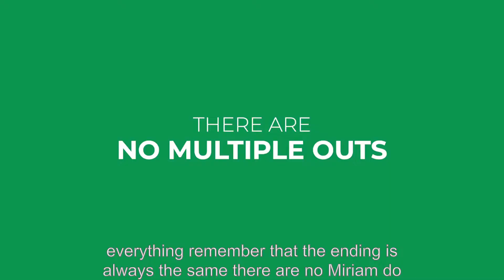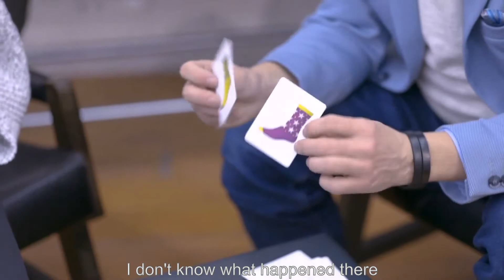SOCKS by Michel Huot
SOCKS ist ein Comedy-Vorhersageeffekt, den man trägt!

Ein lustiges und für Aufmerksamkeit sorgendes Stück Mentalmagie.

SOCKS ist einfach und stark in der Vorführung:

Sie zeigen zwei Kartenpakete mit unterschiedlichen Socken Designs. Die Aufgabe für den Zuschauer ist, zwei zusammen passende Socken blind zu finden.

Dazu drehen Sie gleichzeitig von jedem verdeckt liegenden Kartenpäckchen zwei Karten um, bis der Zuschauer "Stopp" sagt. Diese beiden Karten werden zur Seite gelegt. Bei den offen gelegten Karten zeigt sich, dass diese Socken nie zusammen passen. Werden die Karten des Zuschauers schließlich umgedreht, passen diese jedoch auch nicht zusammen.
Wenn der Vorführende jedoch seine Hosenbeine hochzieht, trägt er genau die vom Zuschauer ausgewählten Socken: gelbe Sterne auf einer Socke und violette Streifen auf der anderen.

Doch der Abschluss kommt noch! Werden die auf dem Tisch liegenden Karten erneut nach und nach aufgedeckt, haben sich auf magische Art immer identische Paare gebildet.

SOCKS wird mit allem geliefert, was Sie brauchen, einschließlich der Socken, speziell bedruckter Karten und einer wunderschönen Brieftasche, in der Sie die Karten tragen können.

SOCKS nimmt praktisch keinen Platz weg und kann jederzeit vorgeführt werden.

SOCKS ist einfach vorzuführen und  ein IDEAL-Opener für Walk-Around-Performer.

Wir haben sogar einen BONUS-Effekt eingebaut, bei dem Sie eine ausgewählte Karte auf der Unterseite der Socken, die Sie tragen, vorhersagen. Die Socken und die speziell bedruckten Karten sind von hoher Qualität und für ...zig  Auftritte ausgelegt.

Sie erhalten außerdem eine deutschsprachige Anleitung, in der eine wirkungsvolle, einfache Vorführung beschrieben ist. Außerdem erhalten Sie einen Videolink zu einer englischsprachigen Instruktion mit weiteren Ideen und Vorführmöglichkeiten.